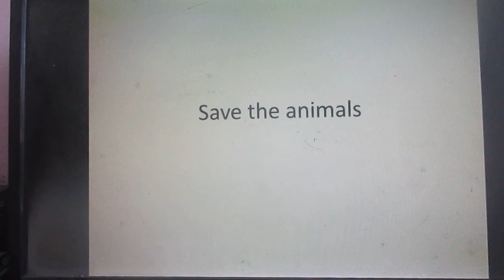top 10 my favorite animals